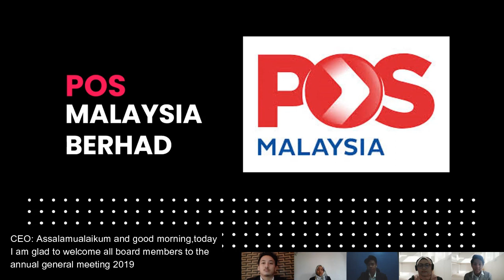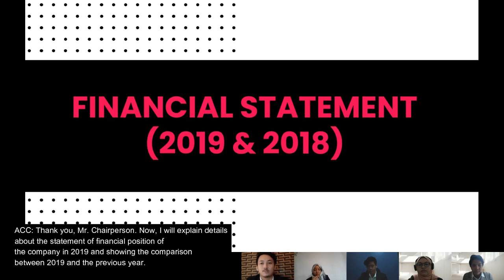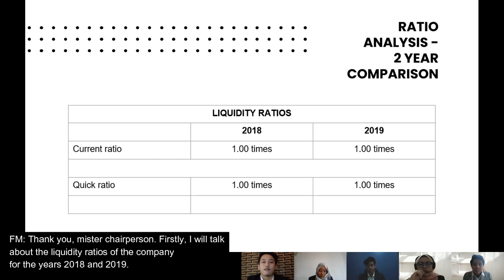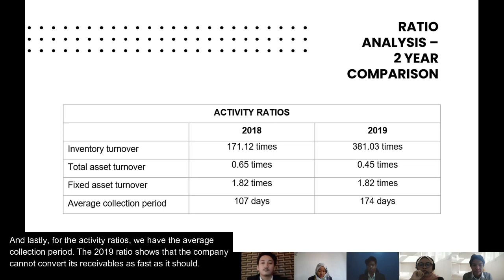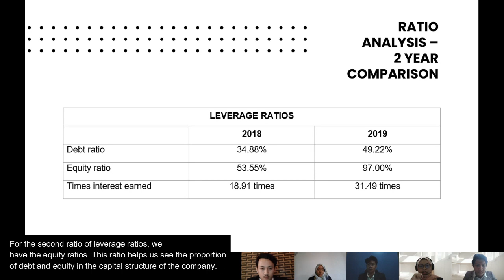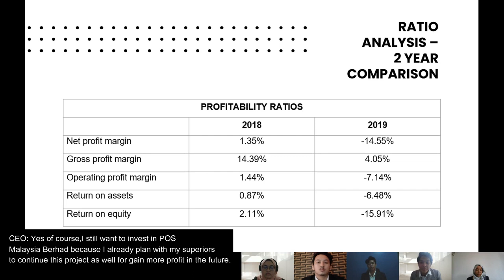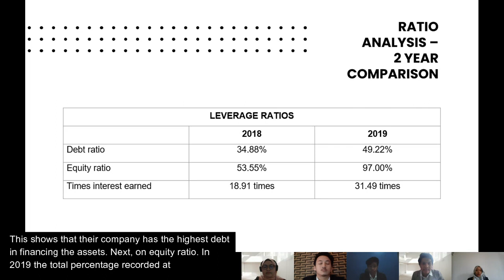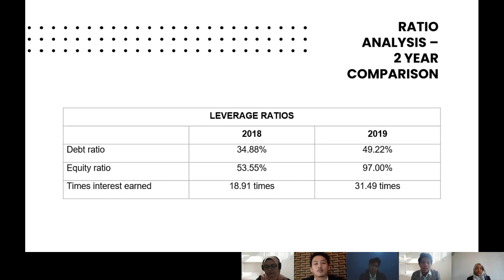FIN 242 - ROLE PLAY MEETING (FINANCIAL ANALYSIS)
Hi, we are from the UiTM Rembau Campus located in Negeri Sembilan. This video is just for assignment purposes under our compulsory subject name Fundamentals of Finance (FIN 242).

Please do not hesitate to comment down below and give this video a thumbs up and hopefully, someone can give us guidance on making better interesting videos in the future especially in the making of our assignments' videos as this is the first time we made such a video and with deep down heart, we really need to get more practices to smooth out our skills on editing.

Members:
1) NUR HAFIZAH BINTI ZAINAL (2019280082)
2) MUHAMMAD FAIZ HELMI BIN MOHAMAD FAIZAL (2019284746)
3) NUR HANI MASTURA BINTI MUHAMMAD HANAFI (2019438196)
4) MUHAMMAD HAMIZAN BIN MOHD RAFIEE (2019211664)
5) MUHAMMAD HAKIMI BIN SAPARI (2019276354)

🎵 Track Info:

Title: Not For Nothing by Otis McDonald
Genre and Mood: Hip Hop & Rap + Funky

🔑 The music in the following video is free to be used on videos for Vloggers, YouTubers, Streamers, Gamers, Filmmakers & others, as soon as your credit properly.

N5BA1193D
Diploma in Banking, Semester 3/20204
Univesiti Teknologi MARA, Cawangan Negeri Sembilan, Kampus Rembau